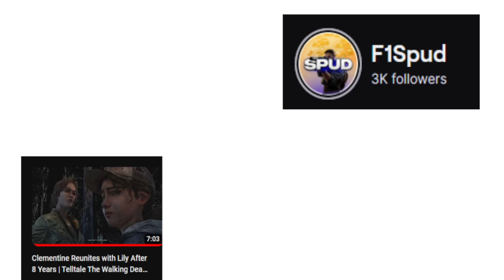Player and Manager Of The Season So Far | SPUD BALL! #12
Do you agree with my choices?